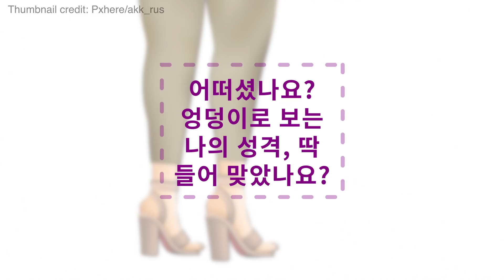뒷모습 8종으로 알아보는 당신의 성격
코 생김새나 손가락 길이 등으로 알아보는 성격 테스트는 흔하죠. 그런데 엉덩이 모양으로 여성의 성격을 파악할 수 있다는 사실, 알고 계셨나요? 여러분의 뒤태가 알려주는 성격 8가지, 영상을 통해 확인하세요!

애니메이션 제작 및 편집: 더팁 영상제작소 (독일 포츠담 스튜디오)